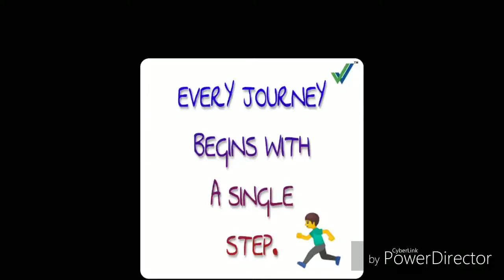inspirations motivational thoughts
enjoy journey begins with a single step
team champion